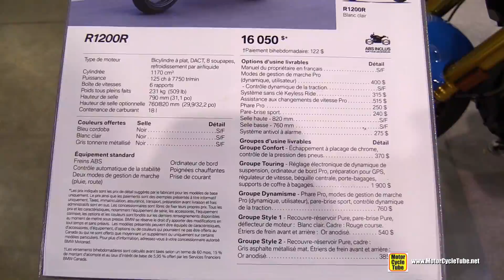2015 BMW R1200R - Walkaround - 2015 Salon Moto de Quebec